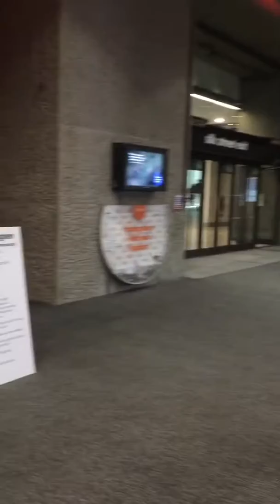Vlog - the Conservatory date at the Barbican Centre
This is the last day of the festival. Thank you so much all for coming along! I made a Vlog for the testing date in the Barbican Conservatory. Check out my further comments on the blog Don’t miss out our posts on Instagram

I hope this festival helped you come with an idea for your Valentine’s Day plan! Wish you all the best Valentine’s Day and hope we see again next year!